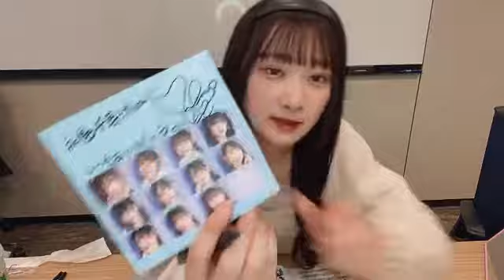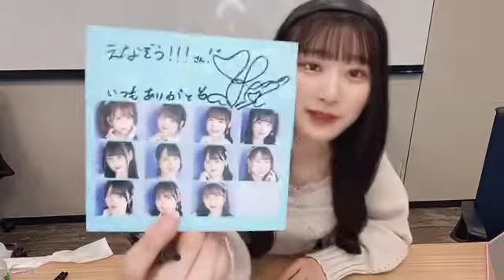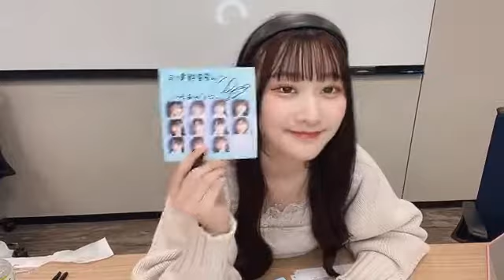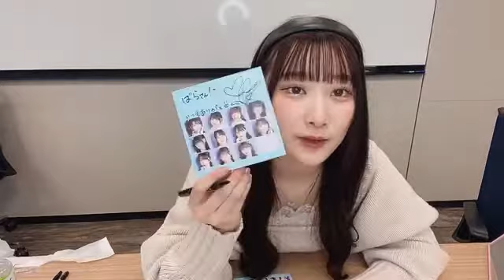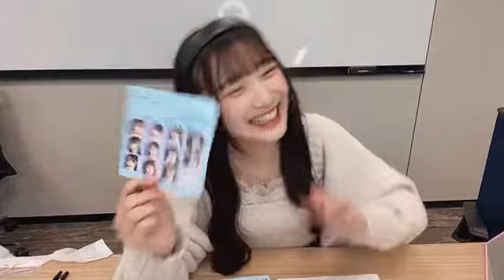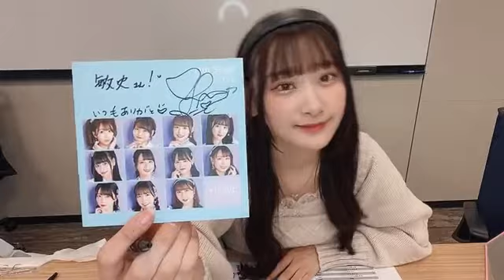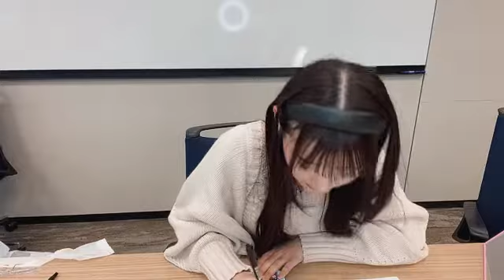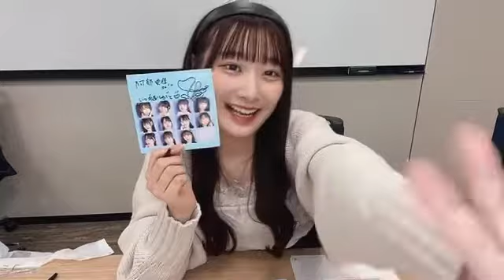齋藤 樹愛羅（=LOVE） 2022年04月17日15時27分